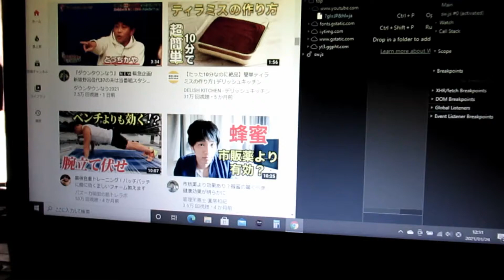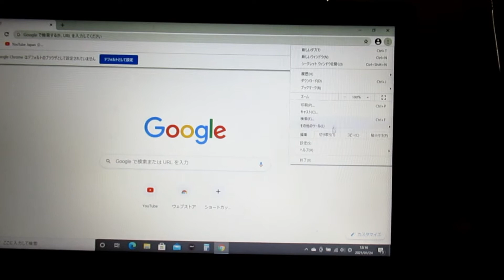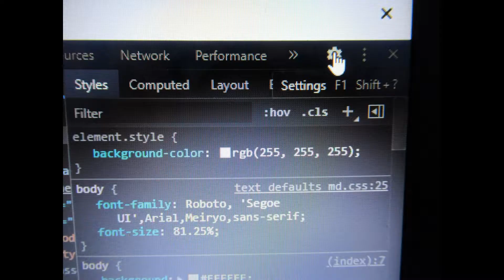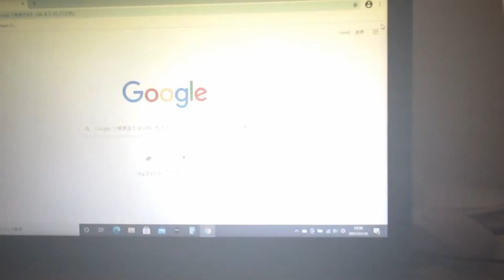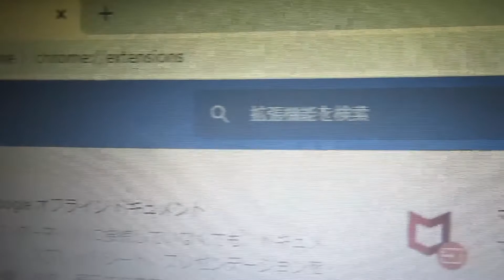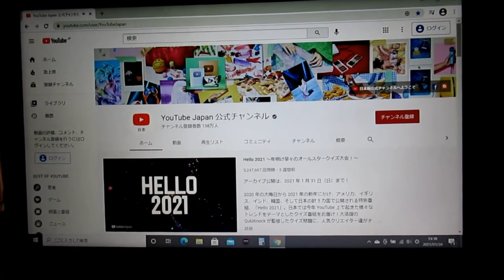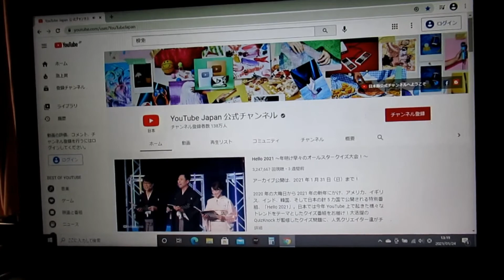デベロッパーが画面の半分を占めるようになった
デベロッパーは自分のパソコンの仕事をしている状態をプログラム化しているものだと思います。でも画面上に出ると厄介ですよね、なるべく見えないところにおきたいと思いますがこれでよいのでしょうか